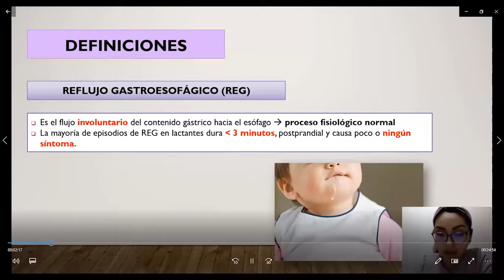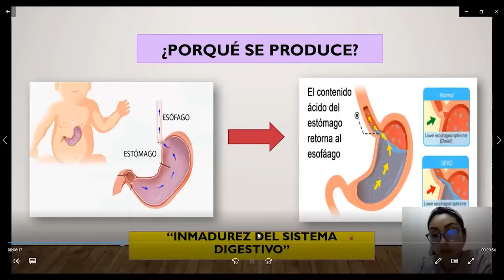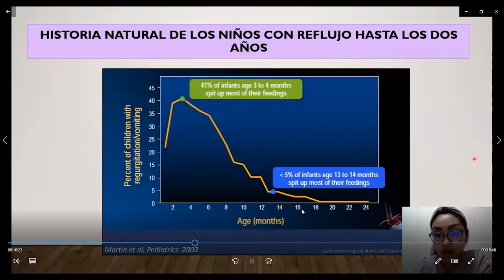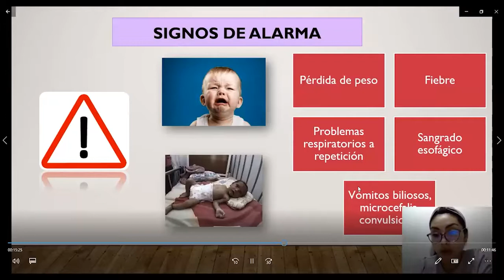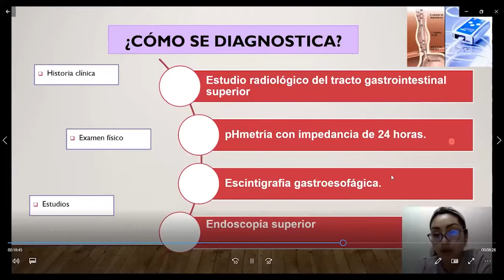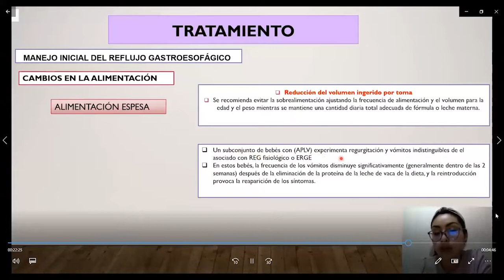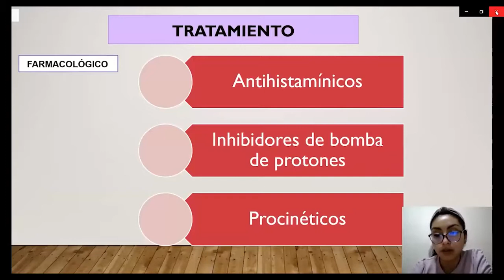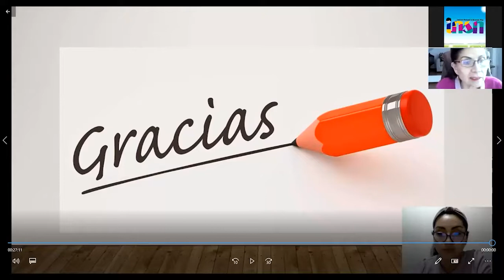Reflujo Gastroesofágico en niños - Tele IEC INSN